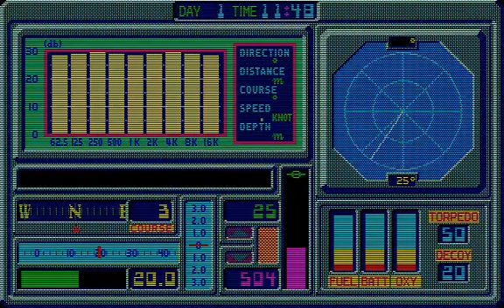Yuunagi no Horizon Yunagi 86 Victor Musical Industries JP d77 FUJITSU FM 7 8 11 NEW EX 16β 16b 77AV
Yuunagi no Horizon Yunagi 86 Victor Musical Industries JP d77  FUJITSU FM 7 NEW FM 77AV FM 11 EX FM 16β FM 16b FM7 40SX FM 8  BELOW THIS PARAGRAPH,YOU FIND MY FRIENDS YOUTUBE CHANNELS THAT HAVE VERY INTERESTING,RETRO VIDEOS,LONGPLAYS,EMULATION,MOVIES,MARTIAL ARTS ELEMENTS AND OTHER GOODIES.PLEASE VISIT THEIR CHANNELS :

1) "GAME DEVELOPER" (GAME INTRO)
2) "GAME PUBLISHER" (GAME INTRO)
3) "MENU" DEVELOPER" (FOR ATARI ST GAMES - WHEN THE MENU STARTS)
4) TEAM WHO "CRACKS" GAME (INSIDE DECOMPACTER FROM ATARI ST OR IN THE AMIGA CRACKTRO)
5) VERSION OF UTILITY "CRACK TEAM" USES (AFTER GAME SELECTION IN MENU IN ATARI ST)
6) PROGRAMMER(S) WHO PROGRAMMED GAME (GAME START SCREEN, AND SOMETIMES EVEN IN "HIGH SCORE TABLE".

1) THE GAME EXISTS IN ONLY ONE VIDEO UPLOAD BUT THE UPLOADER "TALKS CONTINOUSLY",THEN THIS IS USELESS FOR ME AND I UPLOAD THE SAME GAME WITHOUT SPEECH
2) IF ANOTHER GAME UPLOAD (ONE ONLY VIDEO) IS FROM EXTERNAL "BAD" CAMERA WITH BAD SOUND,THEN I UPLOAD IT,AGAIN BECAUSE THE OTHER VIDEO IS USELESS...ETC ETC.WELL,FOR ME THESE GAMES ARE NOT "EXISTS" ON YOUTUBE
3) ALSO IF THE GAME HAS "FAKE" MUSIC SUCH AS FOR HYPOTHETICAL EXAMPLE OF "PACMAN" WHICH IN THE VIDEO YOU HERE INSTEAD GAME AND SAPLES "SAMANTHA FOX",THEN THE GAME IS USELESS,AGAIN,FOR ME.

INTERESTING